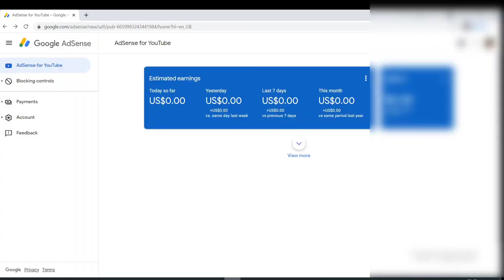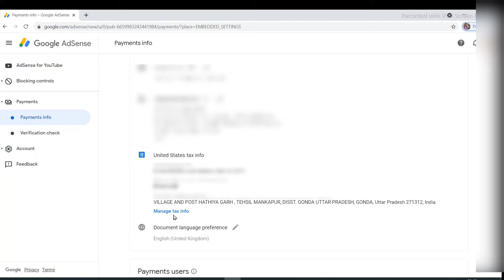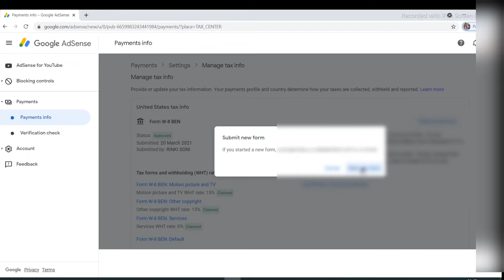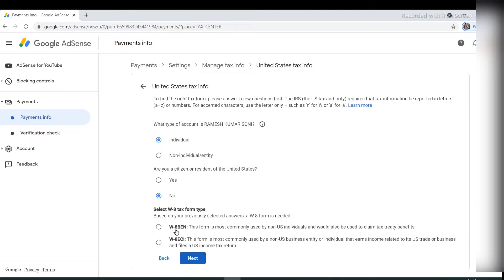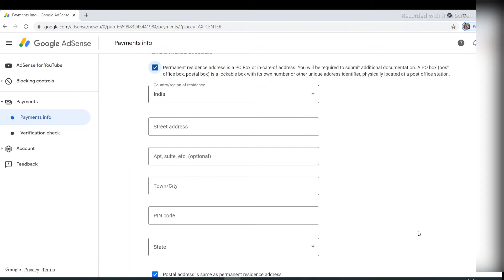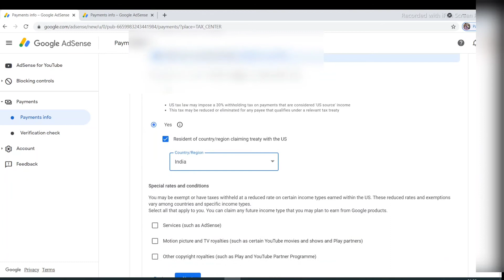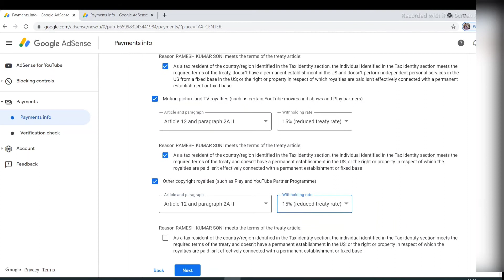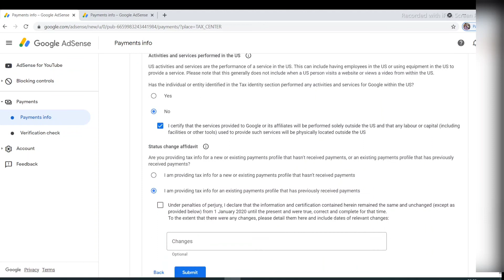Us tax form dobara kaise bhare | How to reapply us tax form